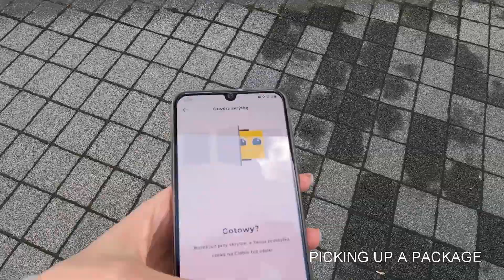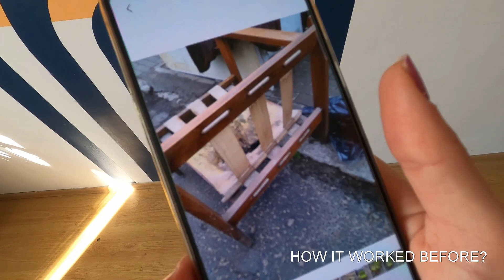Trash to Treasure - Armchair restoration & reupholstery - Before & After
Hi guys !
I found this armchair at the curbside of the road and I fell in love immediately. It was dirty, had broken webbing and awful pillows which I didn't even bother to take back home with me.

I hope you will enjoy the transormation :)